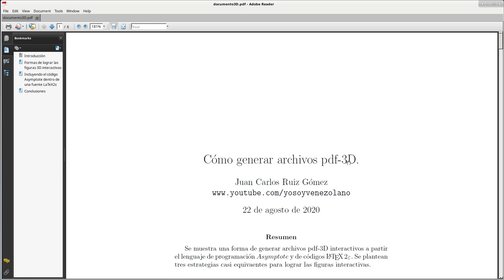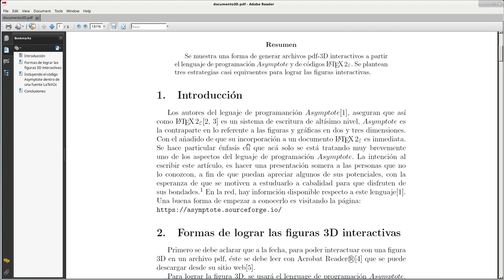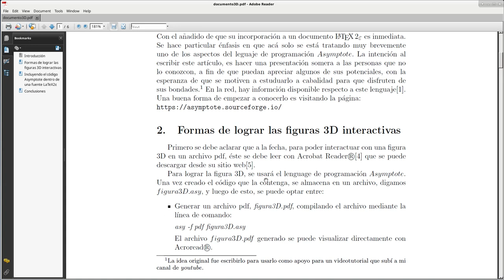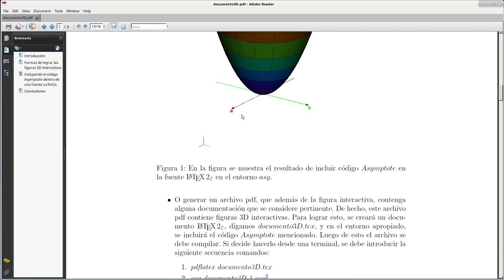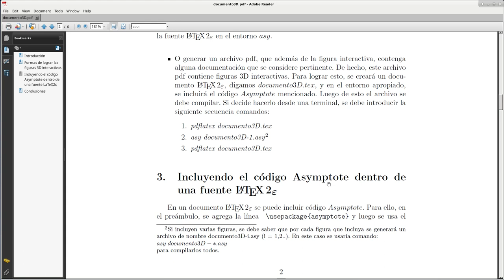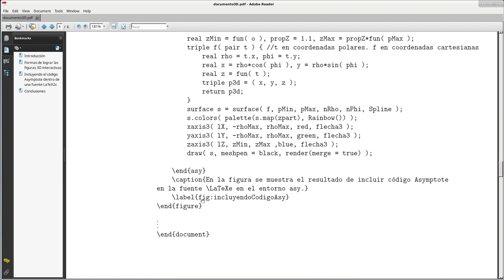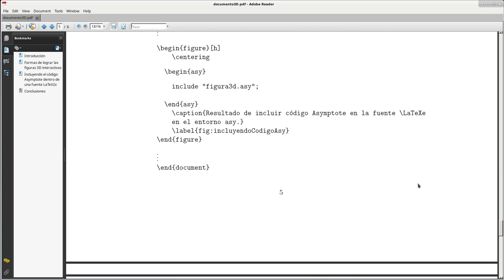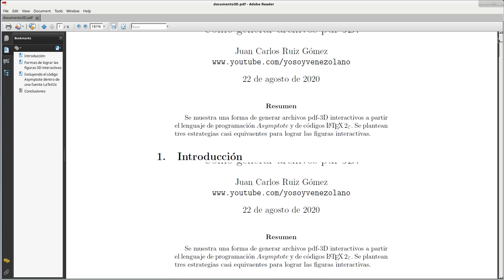Una forma de generar archivos pdf-3D interactivos. (2/3) (A partir de Asymptote y LaTeX.)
Generando archivos pdf 3D interactivos a partir de Asymptote y LaTeX.

Se usa el lenguaje de programación Asymptote para crear figuras y gráficas que luego se pueden incorporar a un documento LaTeX. El resultado es un archivo pdf con figuras 3D aon las que se puede interactuar.
Además de figuras 3D, con este lenguaje se pueden lograr también figuras 2D. En cualquier caso los resultados son de altísima calidad.
Con este tutorial solo se pretende mostrar rápidamente una de las capacidades de este lenguaje, con la esperanza de que sirva de motivación para que se aprenda a cabalidad y se disfrute de sus bondades.
La página de Asymptote es
Allí pueden acceder a tutoriales, manuales y ejemplos.
Cualquier interesado en el archivo PDF con el que hice este archivo, lo puede descargar desde el foro de FreeCAD, en: